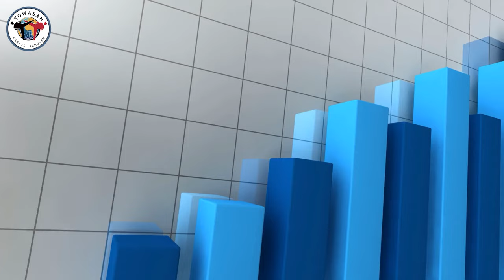Towasan Investiere in dein Kind🥋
Es wird ein natürliches und einfaches Lernsystem mit den Grundlagen des Kampfkunst unterrichtet, was spannender und unterhaltsamer für die Kinder ist.

Investiere jetzt in dein Kind!
Dein Kind profitiert von:
✅ Pädagogisch wertvollen Inhalten
✅ Kindgerechter Anleitung
✅ Spaß und Freude an der Bewegung

... je früher desto besser, so die Erfahrung!